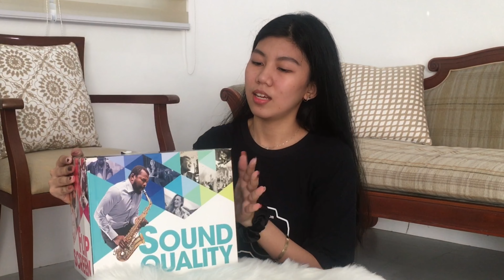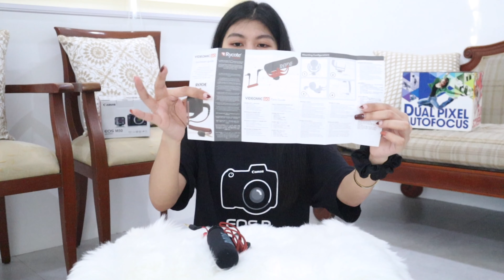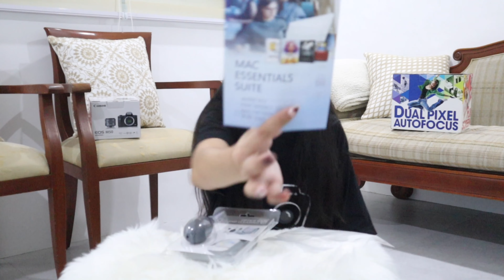Canon M50 + Rode VideoMic Go + 32 GB SD Card (Creator Kit) | Yhel 💚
Thankyou 💚
Yhel, xoxo 🦄